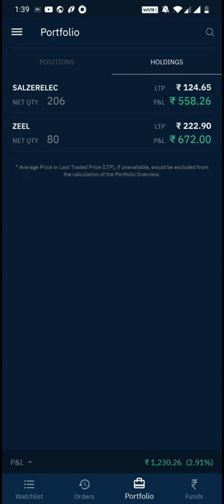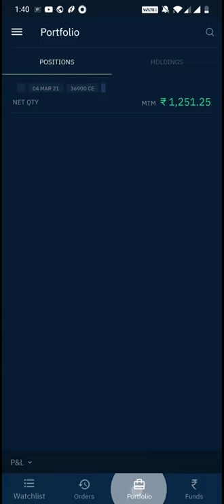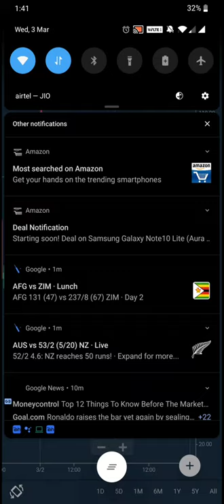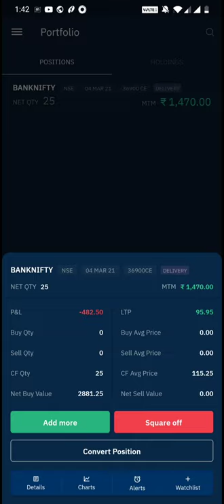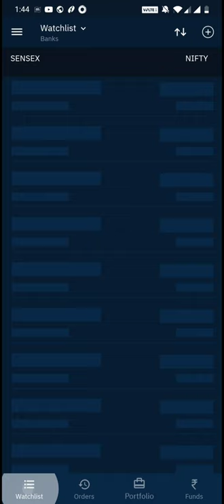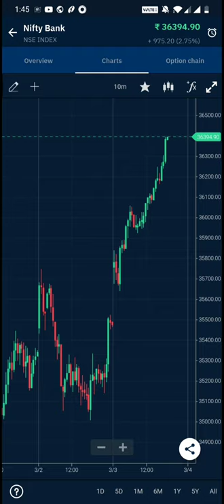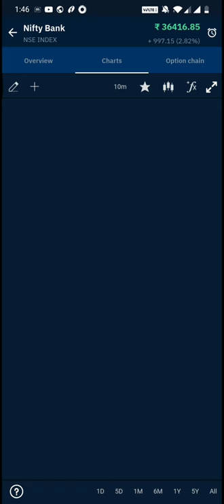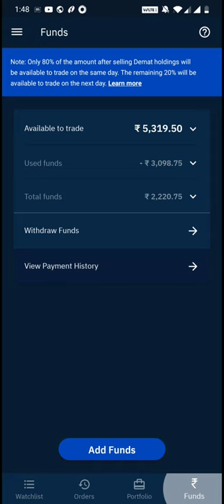Recover 2000 loss from share market with small capital What happened during trade 🙄😨😅Banknifty#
share market loss recovery